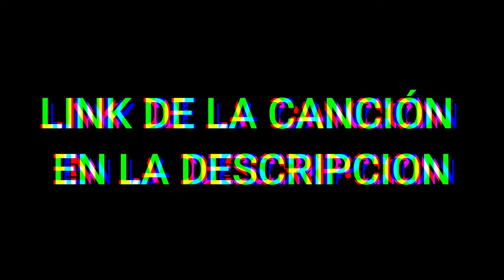Bolero! - Eydie Gormé - Viaje Musical AtardeSeres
Tremenda Voz! dato curioso...canto con el trio los panchos entre otras coas muy interesantes que nos trajo Andrea Molina de el recorrido de su vida! ojala que les guste y después de escuchar sepan más y disfrutar de esta artista Grandiosa!

Te gusta el Bolero?